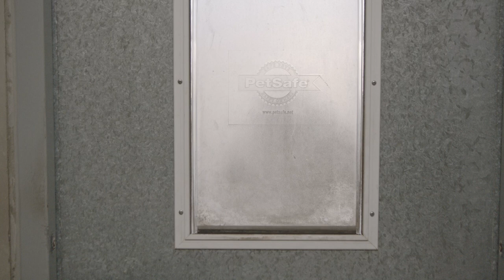BNE Stories: Scott's Paw-enforcement Connection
When it comes to detecting firearms and explosives on airport, it's fair to say Scott's colleague Naya 'nose' what it takes.

Read about Scott & Naya's special bond and the important work they do both in terminal and in the community